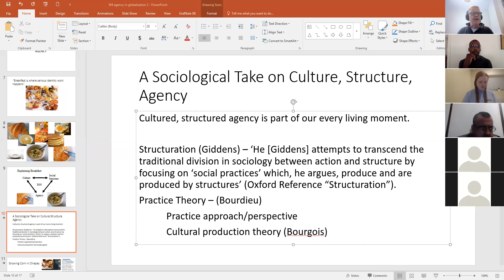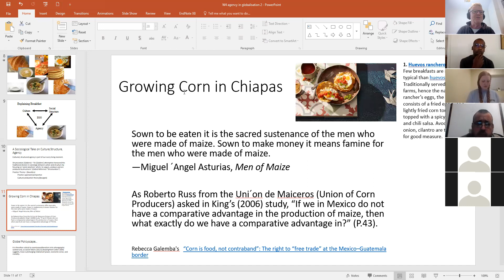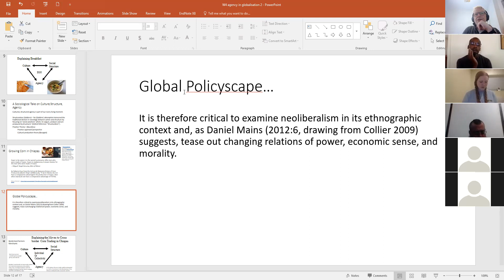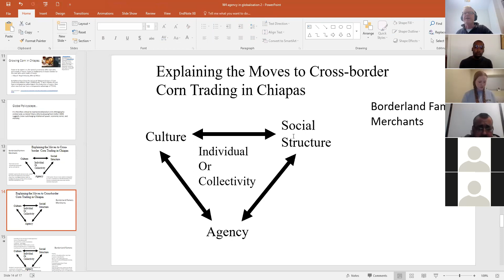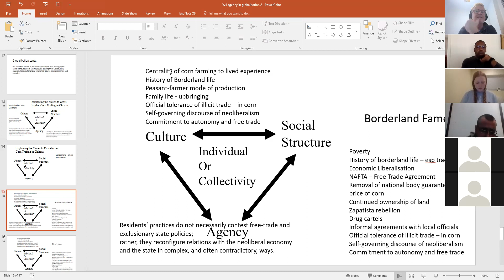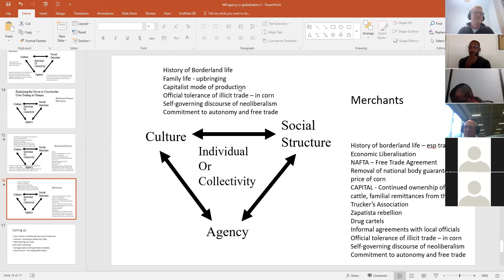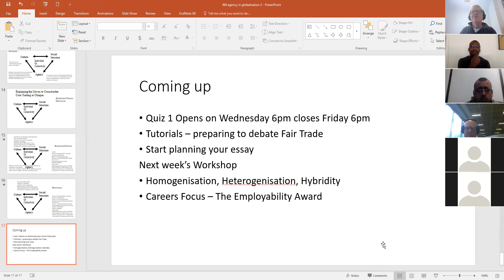Workshop 3 Trade Free or Fair